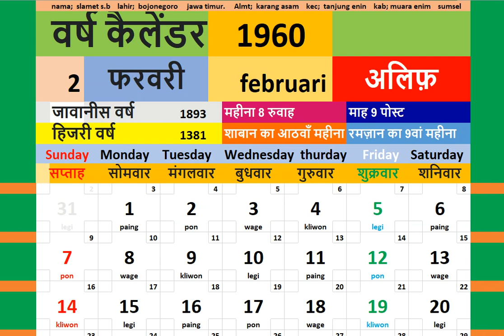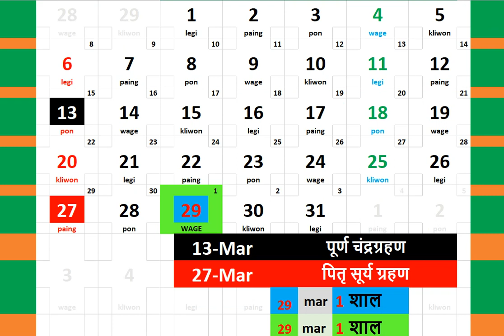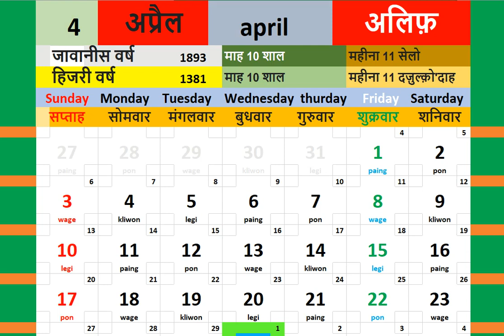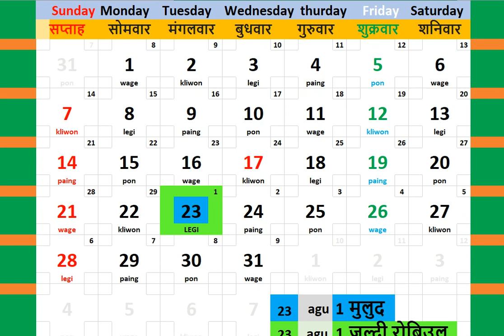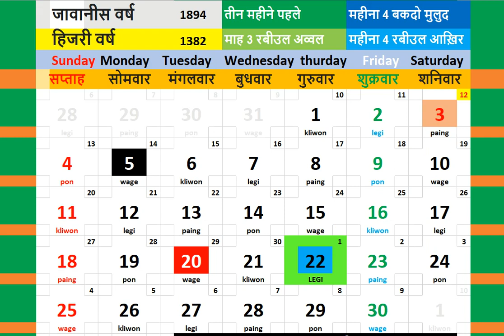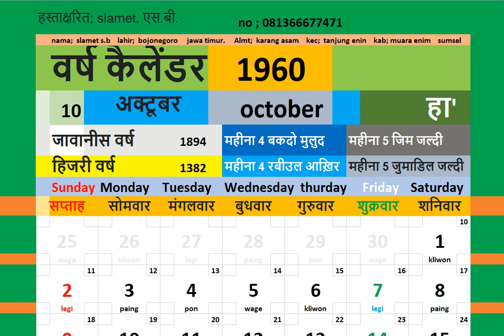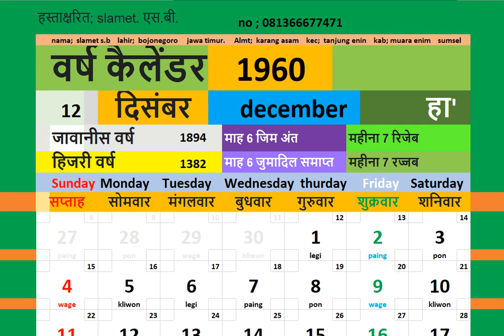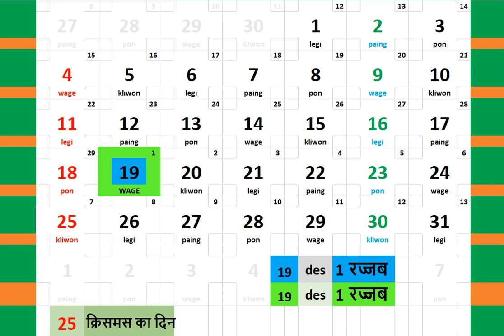1960 kailendar + duniya mein saur aur chandr grahan ka nakshader